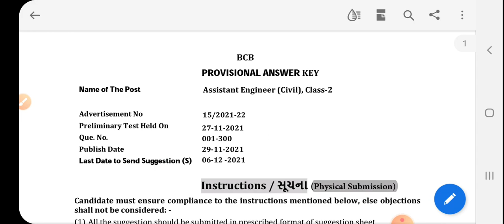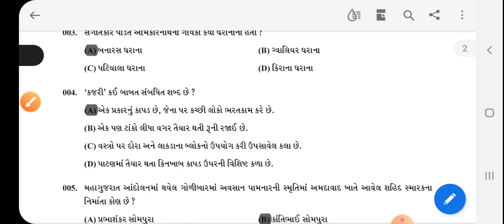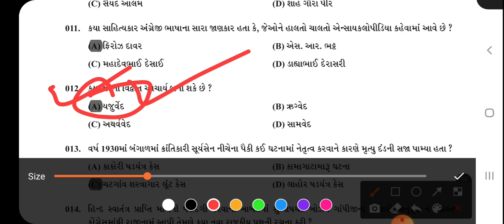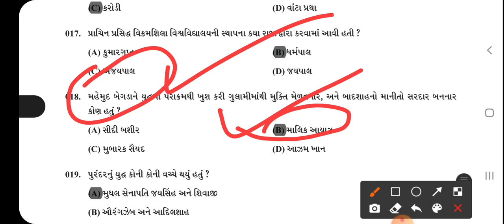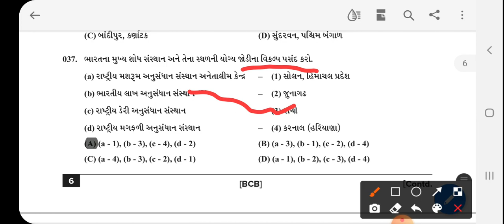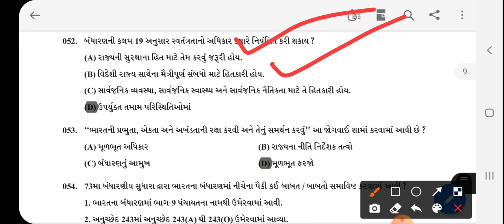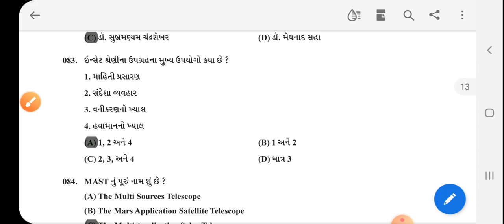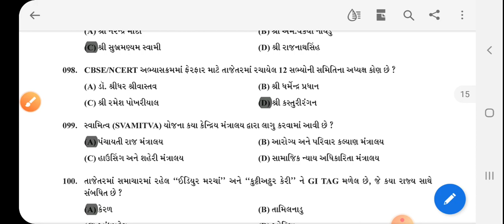Gpsc preliminary paper 2 🔥🔥||ઠંડીમાં પશીના છૂટી જશે🙏🙏😢 || Assistant Engineer class2